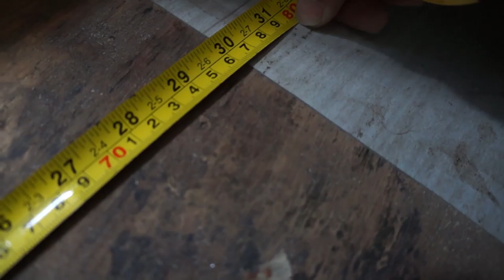REVESTIR O CHÃO DA KOMBI ep103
Em meio período apliquei o piso vinilico no cão da kombi Sol, ficou lindo, melhor que eu imaginava.
Este é um trabalho de dedicação especial por se tratar de minha casa, onde nem todos os dealhes são perfeitos, mais a funcionalidade é sempre garantida.

Juliano Auji, um filmaker e fotografo mora um uma kombi no tempo da gravação deste vídeo.
Assuntos de interação:
✡️Viajem de motorhome
♾️Desenvolvimento pessoal
♾️Fotografia
☯️Videografia
☮️Artesanato
🆔Culinária
Daily Vlog